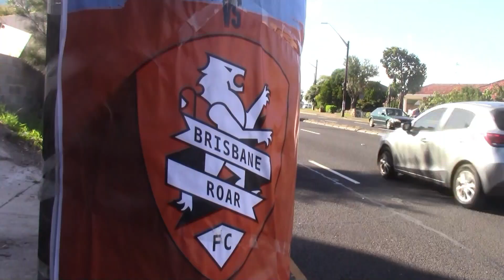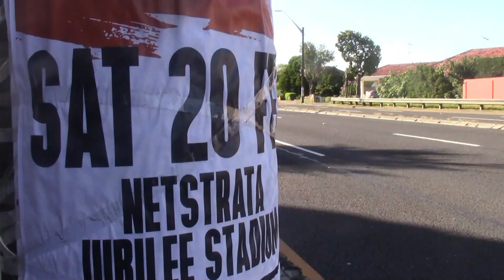THE VLOGS HAVE RETURNED! | Sydney FC v Brisbane Roar | Game Day Experience | ALeague Vlog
BRISBANE ROAR ON TOUR! In today's vlog, we head to Jubilee Oval in Kogarah for a HUGE clash between Sydney FC and Brisbane Roar! Check it out as we head along to soak up the atmosphere, talk Football with the fans, have some fun + exclusive interviews with Warren Moon & Rhyan Grant!

- Song: V.I.P.N - VIOLIN FREESTYLE TRAP BEAT | No Copyright Trap